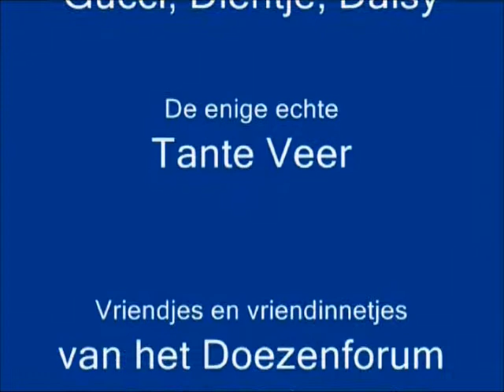Pypine 5e verjaardag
Uit de oude doos: Schapendoeswandeling